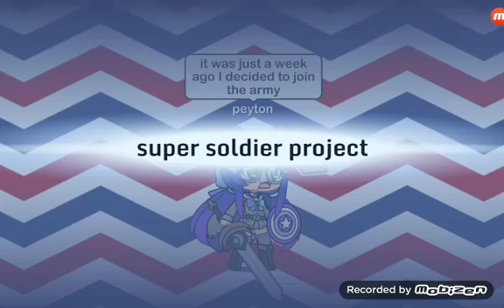The military recrut